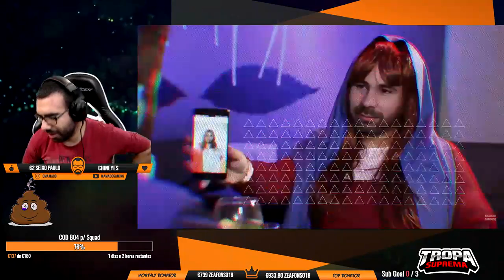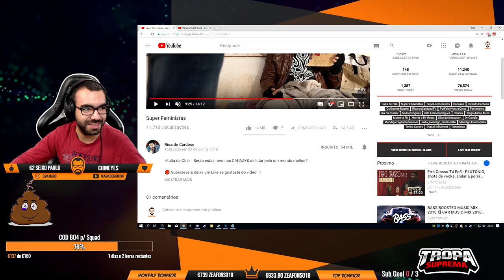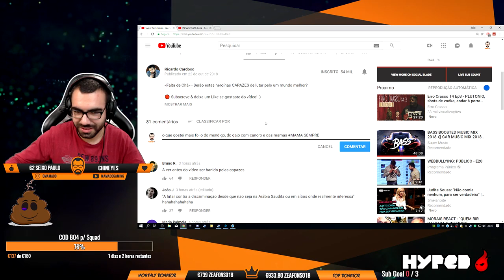Mamado Reacts - Falta de Chá "Super Feministas"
Mamado reage ao episódio de Falta de Chá "Super Feministas"